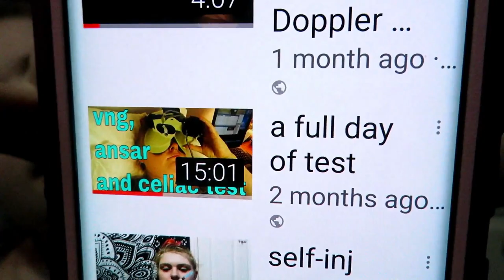test results day! | undiagnosed support | medical limbo